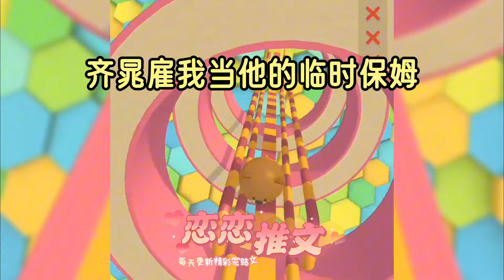【完结文】我穿成了霸总文学里的保姆张妈。中了药的京圈佛子本该和女主一夜缠绵，他却一把推开女主，钻进了我的保姆房。一口气看完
我穿成了霸总文学里的保姆张妈。中了药的京圈佛子本该和女主一夜缠绵，他却一把推开女主，钻进了我的保姆房。低沉的嗓音压在我的耳边轻笑道：「我看张妈你也是……风韵犹存啊。」